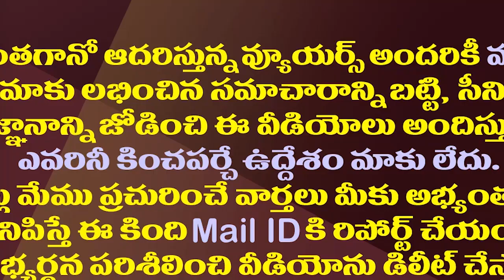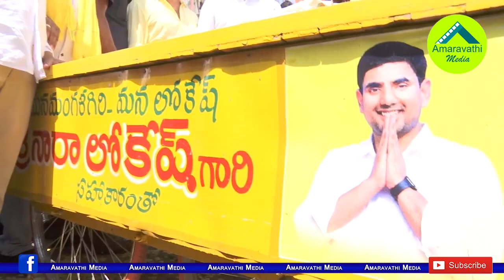లోకేష్ పాదయాత్రలో కీలకం ఇదే..భవిష్యత్తు తేల్చేదీ ఇదే| Key Reason Behind YCP Oppose Lokesh Padayatra